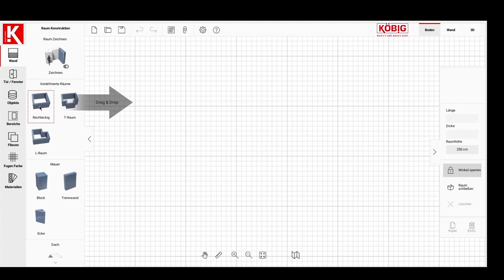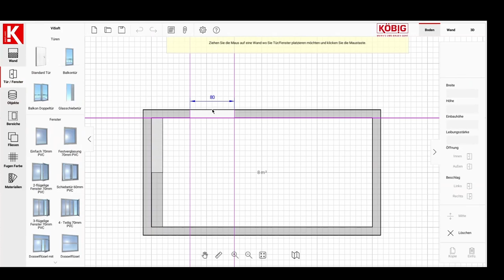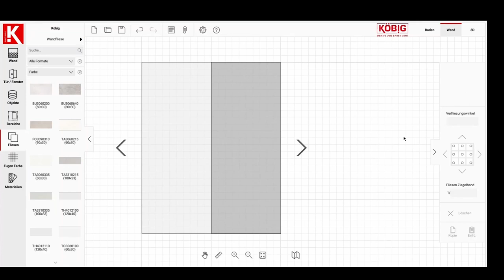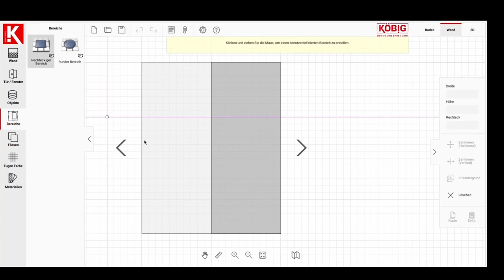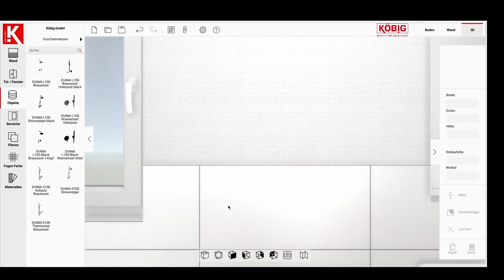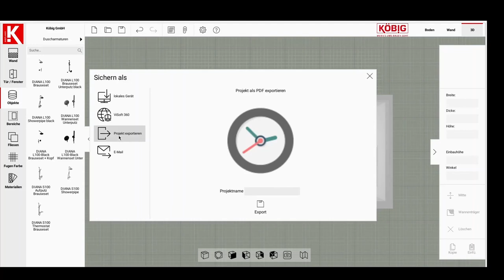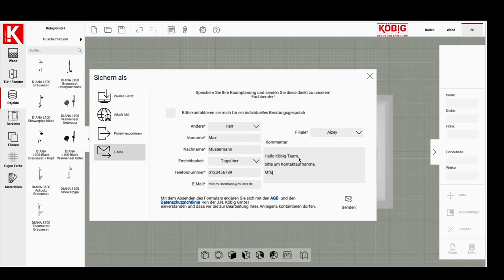Köbig Badplaner erklärt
Der Köbig Badplaner ist ein vielseitiges Planungsinstrument, das über unsere Webseite, die Onlineshops sowie als App genutzt werden kann. Die Anwendung steht allen Interessierten kostenfrei zur Verfügung und ermöglicht, die eigenen Gestaltungsideen schnell und einfach zu visualisieren. Nach Versand der Planung im Köbig Badplaner können unsere Fachexperten in den Ausstellungen daran mit einer passenden Beratung zum Entwurf anknüpfen.